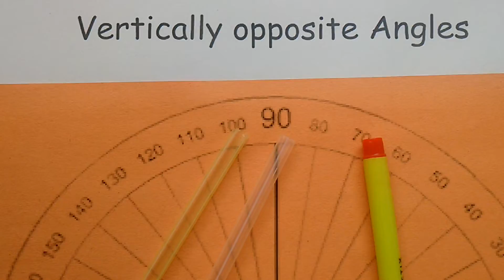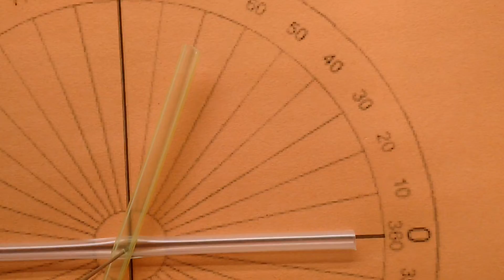Model of Vertically opposite angles are equal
Vertically opposite angles are equal